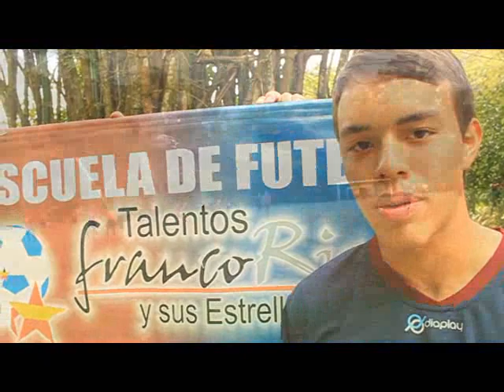TALENTOS FRANCO RIZZI, FUTBOL DE EXPORTACIÒN 1